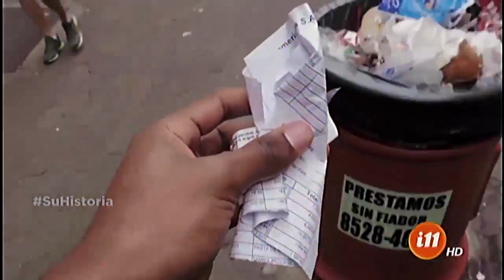El reto de la limpieza